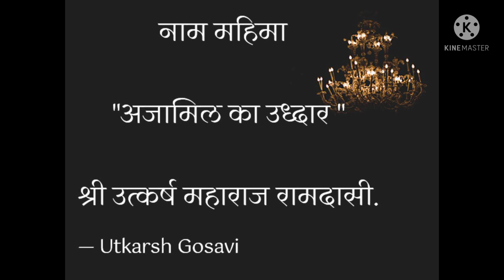नाम महिमा, अजामिल का उध्दार. भागवत कथा .